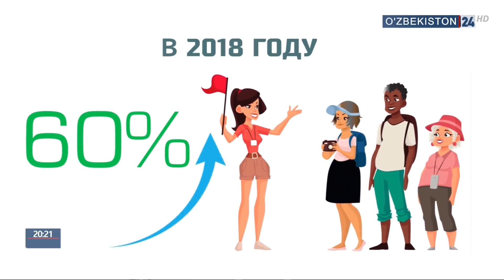Встреча в Посольстве Республики Узбекистан в США